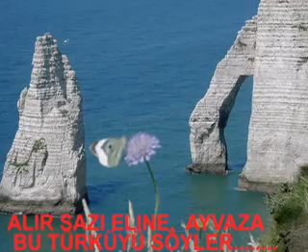KÖROĞLU (3) AYVAZ GELIYOR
AYVAZ GELIYOR
SAZ:HETEMLİ